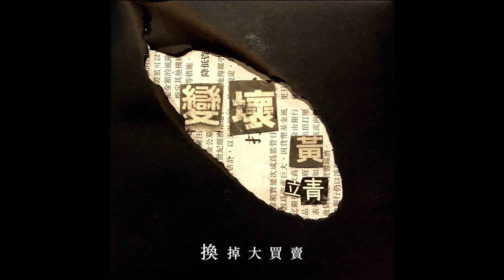"變壞" Lyrics Video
／學就學變壞 傲慢地變壞／

父母說，你要乖。
老師說，你要乖。
社會說，你要乖。
你真的想嗎？

黃靖 Jing Wong違睽兩年，再度推出全新廣東歌曲———《變壞》，邀得著名詞人周耀輝 Yiu Fai Chow 以及浸會大學學生共同填詞，為你帶來，最壞的派台歌！

《變壞》

曲/編/唱：黃靖
詞：周耀輝 (感謝各位同學的初稿)
監：謝國維

自細聽幾多幾多統統正經的廢話
大個仔為著現實說粗口
自細聽幾多幾多統統規則的興建
大個仔望著現實寧願破壞

笨人習慣愚笨    悶人樂於沈悶
願更早決定快樂必須更大
遇過的俗例律例全部不可信賴
但我們太耐太乖乖

若出生太難    但死很快
若青春有限    就踩出界
越大越變壞     越壞越偉大

受過了幾多幾多統統壓抑的教育
未學過順著欲望然後變壞

大人自信龐大    罪人自知無罪

自願地變壞    別自動變乖

願我們脫高踭    燒領呔
願我們愛失敗
是我們一心要好時光    走上街

若出生太癲   但死很快
為現實在變壞    為欲望在變大
若青春太嘥   就踩出界
換掉大買賣   換掉大路再上街

Electric guitar, electric bass & backing vocals: 黃靖
Organ: 謝國維
Drums played and recorded by Lawrence Tsui @Gig Studio
Recorded and mixed by Eric Tam @Frenzi Music Studio
Mastered by 謝國維 @Frenzi Music Studio

O.P: Frenzi Music Limited admin by Sony/ATV Music Publishing Hong Kong

Jing Wong 2017年全新《我穿過青春》EP，Music Bee網上眾籌計劃現正展開！籌到目標金額，我哋先可以成功出專輯同埋舉辦音樂會！萬一籌唔到，我哋嘅款項就要全數歸還，所以希望各位鍾意黃靖嘅朋友，馬上前往 支持黃靖！